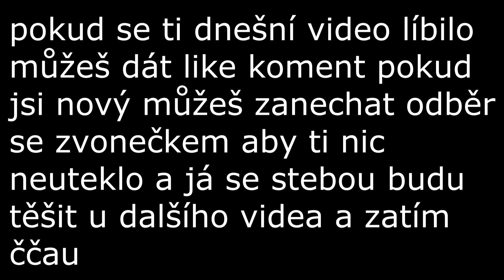Den železnice 27 4 2019 Kralupy nad Vltavou